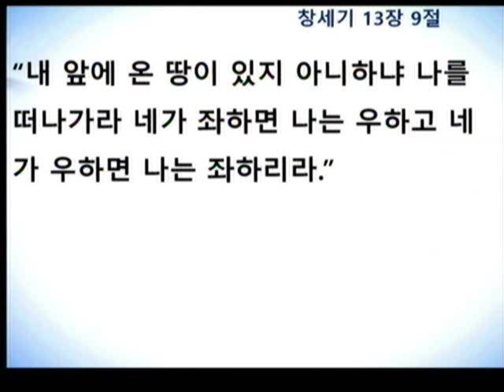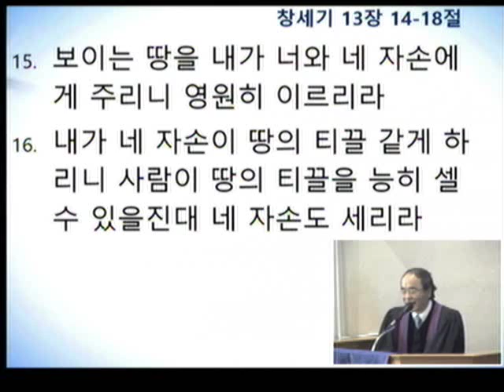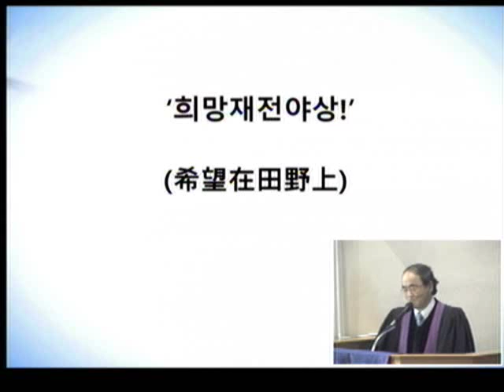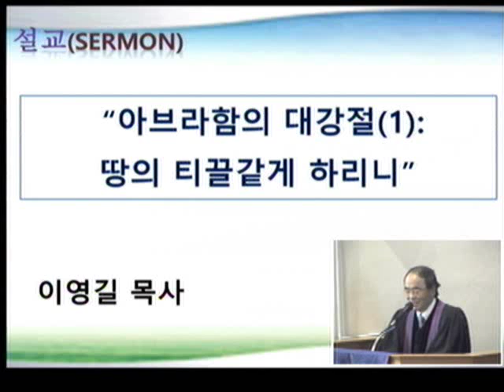이영길 목사, 아브라함의 대강절(I): 땅의 티끌 같게 하리니 (창세기13:14-18) 20151129